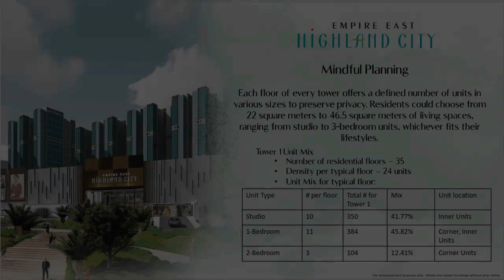PreSelling 1BR For Only 9k Monthly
Number of Bedrooms: 1
Number of Bathrooms: 1
Unit Size: 30.63 sqm.
Tower: 1